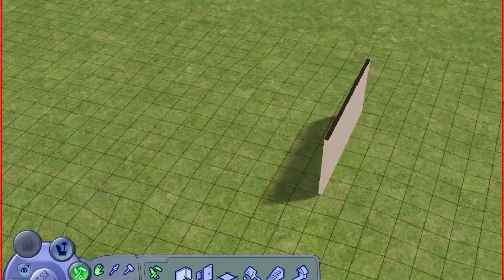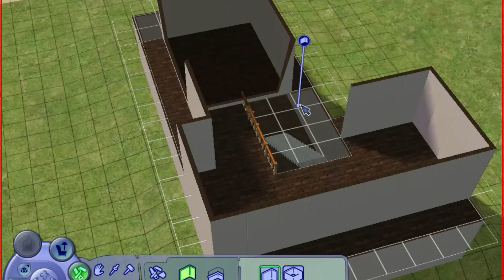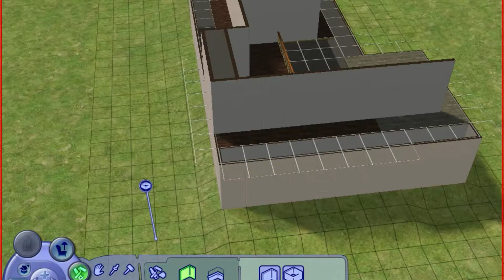Sims 2 Build: Breezehome (Skyrim)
Download lot

Music
Ambiment - The Ambient